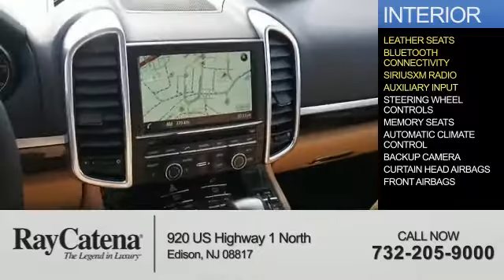2016 Porsche Cayenne P16511 - Edison NJ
Year: 2016
Make: Porsche
Model: Cayenne
Trim: S
Engine: 3.6 liter 6 Cylindercylinder AWD
Transmission: 8-Speed
Color: Blue
Mileage: 13
Address:
VIN:WP1AB2A27GLA95853